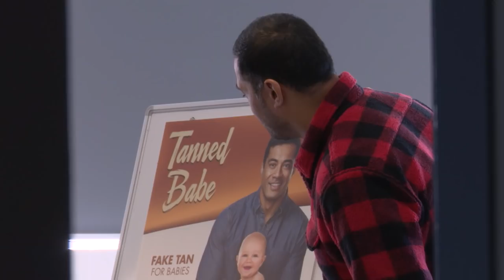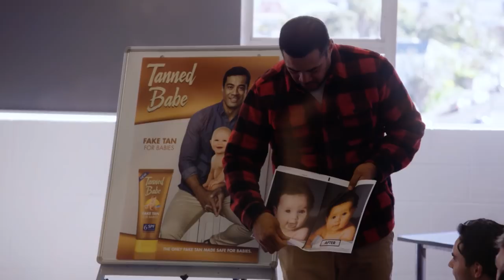The Focus Group - Robbie Magasiva